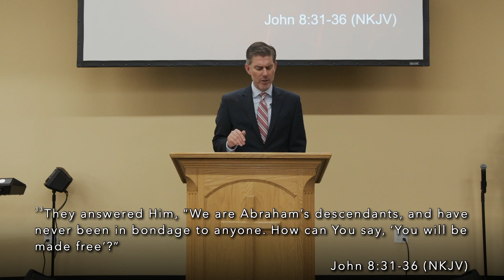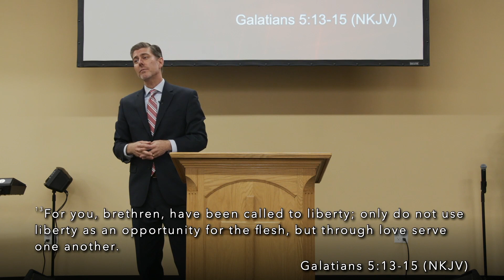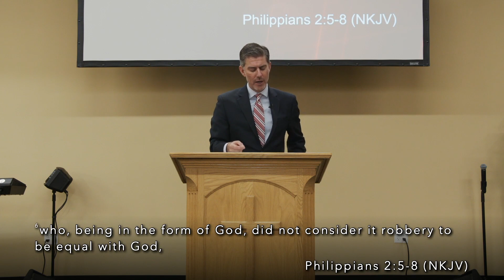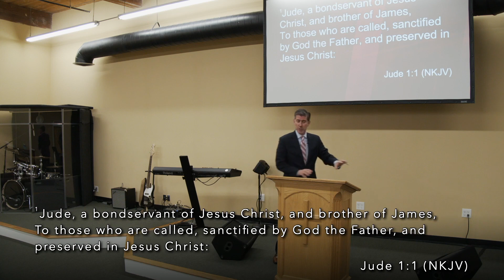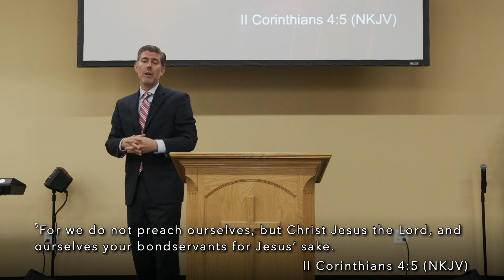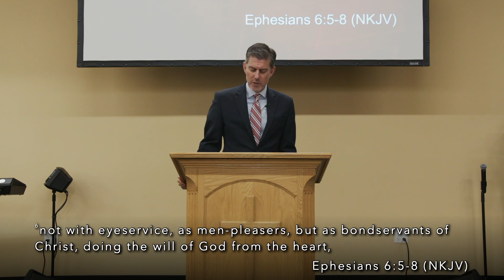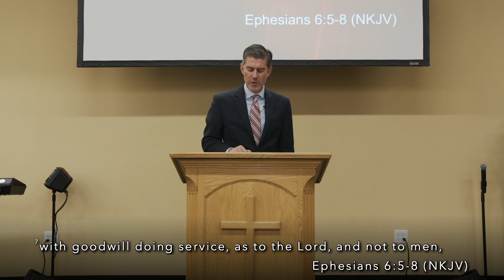Christ Has Made Us Free - 7.4.2021